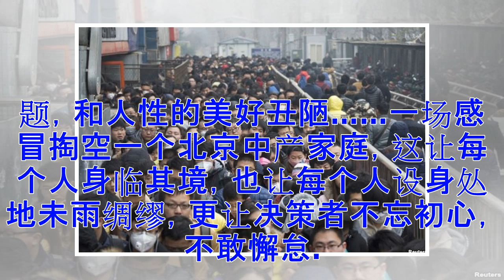《流感下的北京中年》戳中中产哪些痛点？(组图)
在今天的互联网世界，什么文章能立刻变成网红文？署名李可的一篇文章，一上网就引起十万多人的关注，引起广泛的共鸣和传播。这篇文章讲的是一位北京老人罹患流感送进医院不久死亡并随之火化的过程。作者讲述了在北京求医之艰辛，过程之复杂，耗费之巨大，牵扯的家庭和社会资源如此之多，引起很多读者的反响。有评论指出，这篇文章抓住了中国最有发言能力的中产阶级的苦闷心态，将中国、中产、中年这“三中全汇”于一炉，是写给全体中产阶级的一份“医嘱”。 这篇文章作者是“李可”，南方人，北京公司高管，同东北人妻子岳父母住一起。文章很长，有两万多字，最初是在微信上发出来的，一夜之间，在网络疯传，“席卷舆论场”，读者网评无数。网络作者令狐卿（搜狐网）发表评论说：“它像一段无词的歌曲，每个人都在旋律中注入想法。” 生命、死亡、爱情，是文字、文章永恒主题。 李可的文章是这位南方人发自肺腑的一段“挽歌”，它用浅显直白甚至白描的形式，讲了一个令读者心酸的故事：60岁的岳父，因为一场感冒，就在北京医院里躺倒直至生命最后衰竭、离世并火化。 为何小小感冒能要人命？这个问题很简单，但回答起来很复杂。可能基因不同，也可能机遇不同，还可能身体...